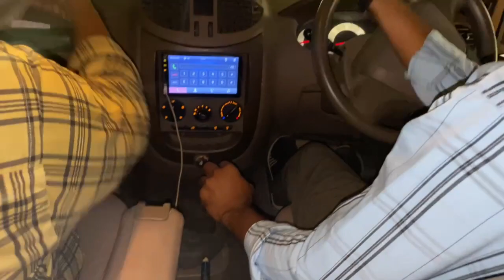HSC P2482007 MOHD AQHIL LIGHT DRIVER 3